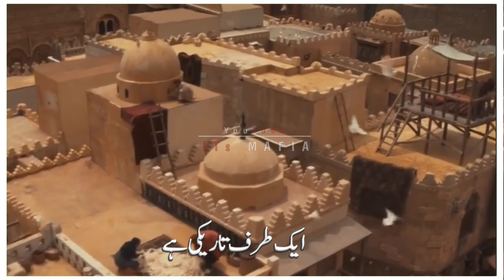2nd_trailer_of_Barbaros_with_Urdu_Subtitles